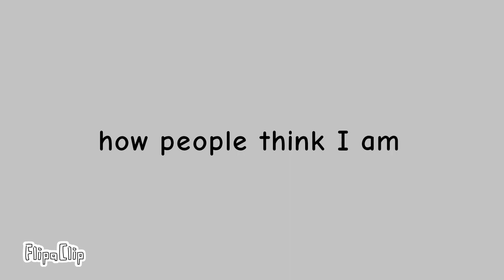How people think I feel like 😄😞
FlipaClip wahyyy